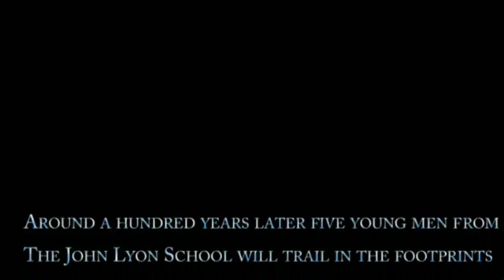John Lyon Antarctica Preview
Coldcut - Whistle and a Prayer